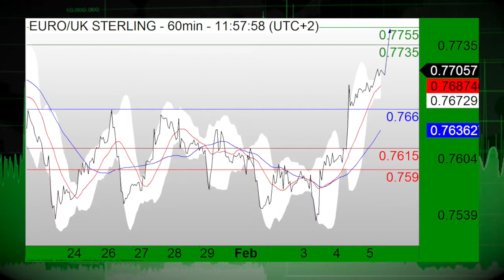02/05: Stocks slide on data as week draws to close, USD bearish (12:25ET)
02/05/16  U.S. stocks are in the red Friday afternoon following mixed-to-lower jobs data. Also, the USD is bearish as the session and week winds down.